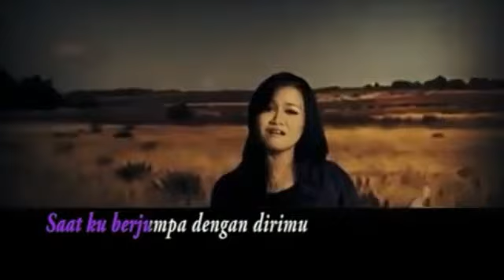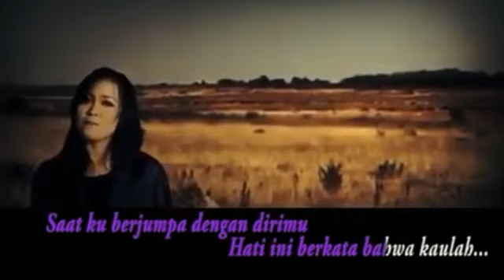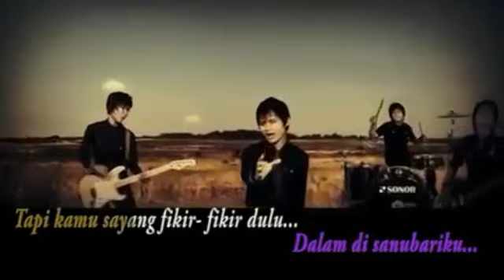Dwapinz _hidupku seorang versi karaoke